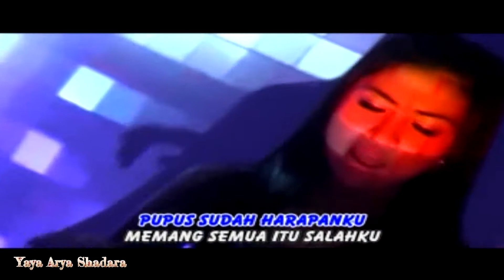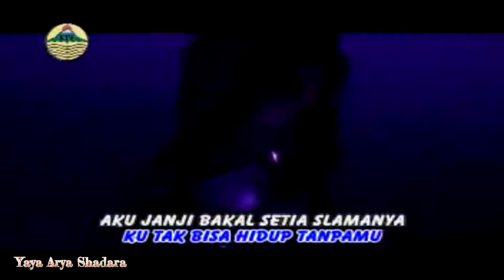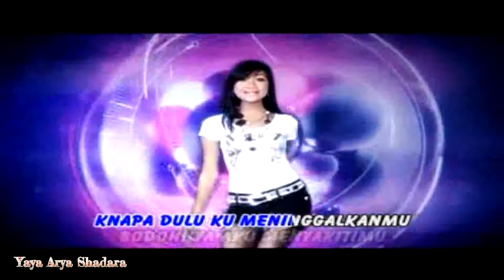Melinda - Janji Bakal Setia (Official Video Karaoke HD)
Janji Bakal Setia
Voc : Melinda
Cipt : Obie Viano
Track : 07
Produksi : Khatulistiwa Record / Prima KTW Production
Distributor : Prima Jaya
Album : House Mendem Kangen
Tahun : 2013
Sumber : VCD Koleksi Pribadi

Playlist Album House Mendem Kangen

NB.

Salam Dangdut